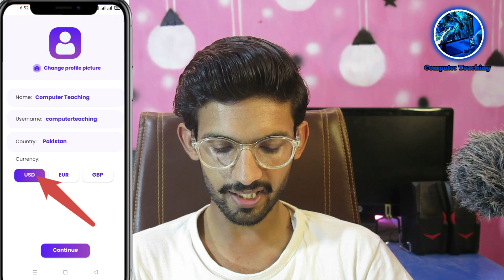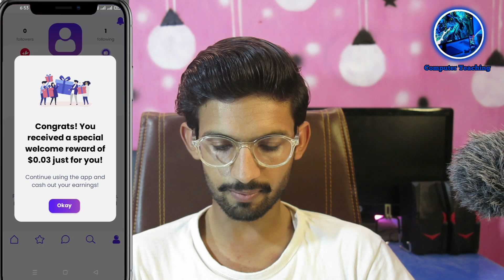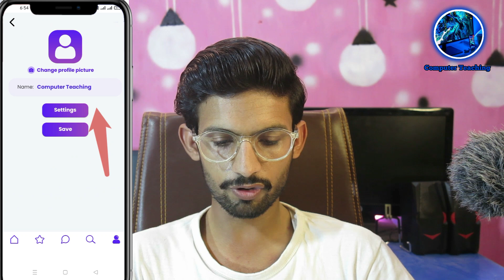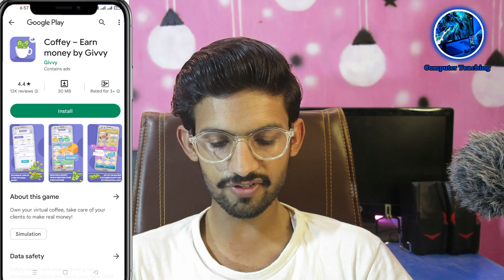Real Earning App Today | Online Earning in Pakistan Without investment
Basic information,
Basic info,
basicinformation,
earning app,
online earning,